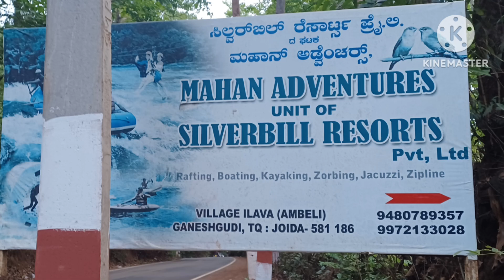Silverbill Resort Dandeli 🏡 tour phone no / 9480789357 Ali 7349169394 ಗಣೇಶನಗುಡಿshashikalakannda